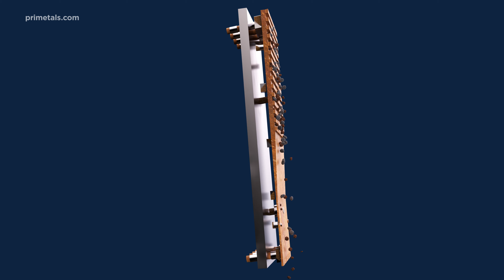Long Life Copper Staves – Portuguese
This 3D animation presents two unique copper stave innovations which overcome the challenges of stave bending and wear, leading to a longer blast furnace campaign life.